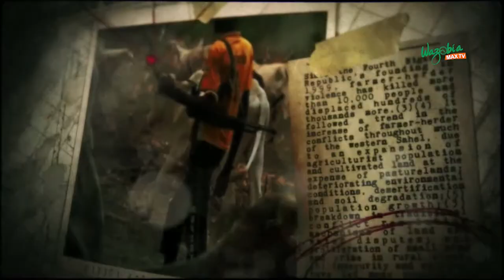Who Wan Overthrow Presido Buhari Govt? |Koko Of The Matter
Ezugwu Chukwudi is joined by Oyemike Ikechukwu on this episode of Koko Of The Matter, to analyze claims by the Presidency that they have uncovered a sinister plot by certain elements to topple the government of the day.